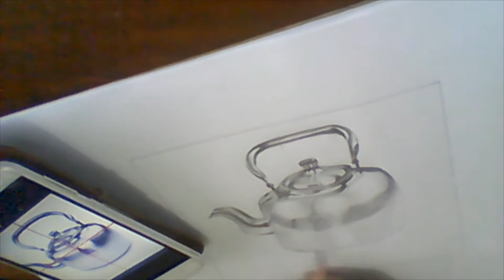Shading shiny objects in graphite pencil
I demonstrate how to shade shiny objects in pencil, giving tips on what to look for and how to go about it.